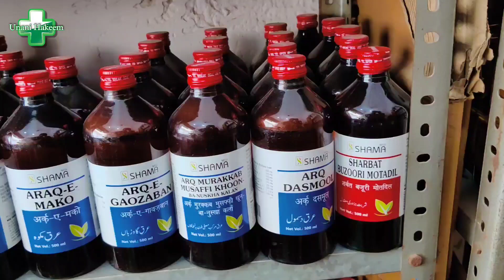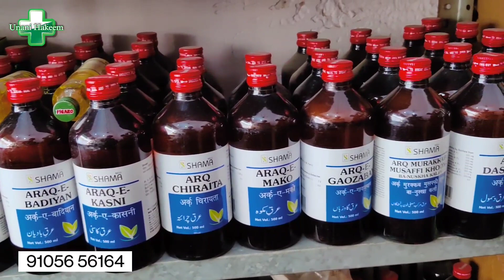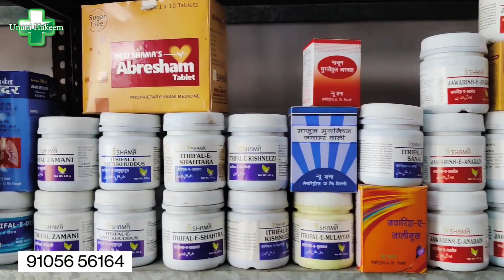खुशखबरी खुशखबरी, आप की अहलिया खुद बोलेगी आज तो मजा अराहा है || unani hakeem